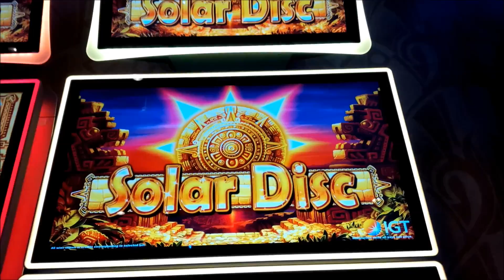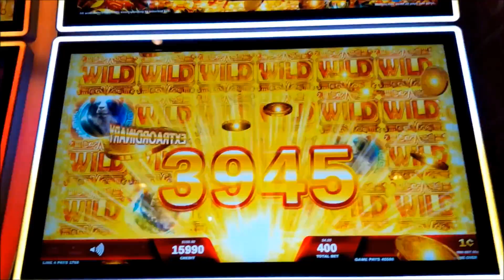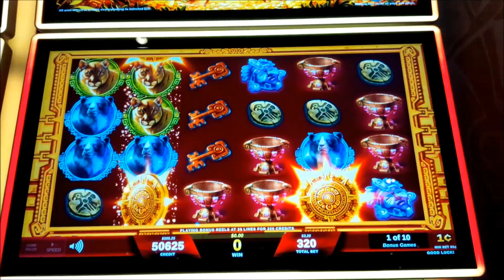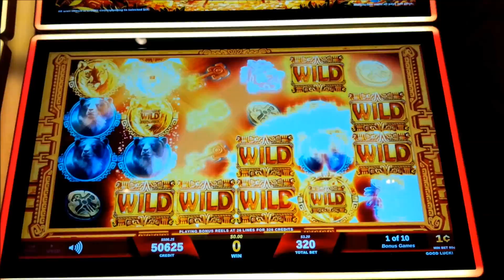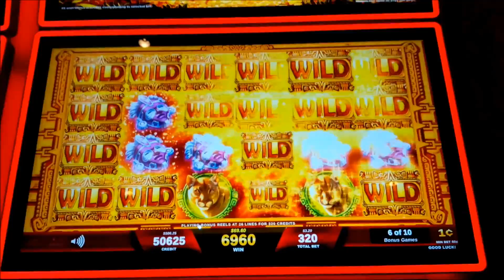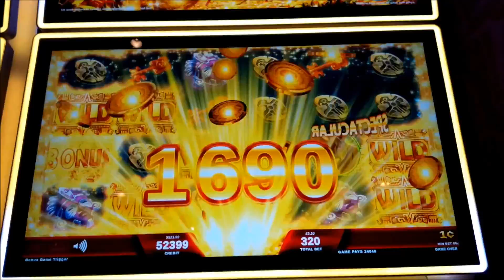Solar Disc Slot - BIG WIN BONUS, AWESOME!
I ALMOST HAD IT ALL on the Solar Disc slot machine by IGT!

Solar Disc is an extremely fun game where you win by landing winning combinations on paylines. Where things get interesting is with the special Solar Disc Feature, which is triggered when any Solar Disc symbol lands on reels 2 thru 6 after which one symbol that's on the screen is randomly chosen and made wild!

The Free Games Feature is triggered by landing the special Bonus symbol on reel 1 and in addition, at least one Solar Disc symbol on reels 2 thru 6 after which 10 free games are awarded without the possibility for retrigger. During the bonus, any reel where you originally landed a Solar Disc symbol will be guaranteed to also have one during the bonus, so you can imagine the potential if you trigger the bonus with two or more Solar Discs! Filling the Screen with wilds will yield the Top Award of 500x your bet, and while I didn't do that well, I had a great session and came close as you will see, Enjoy!